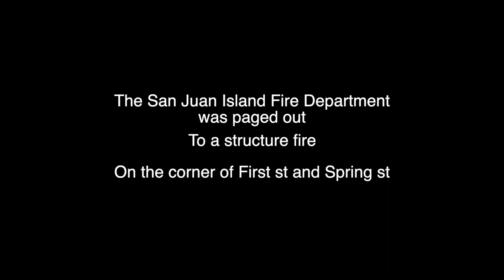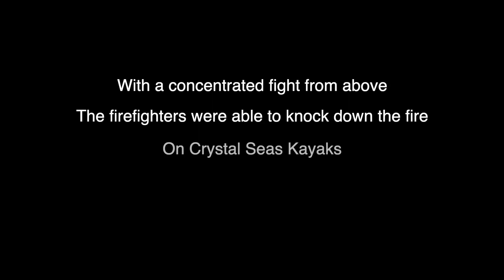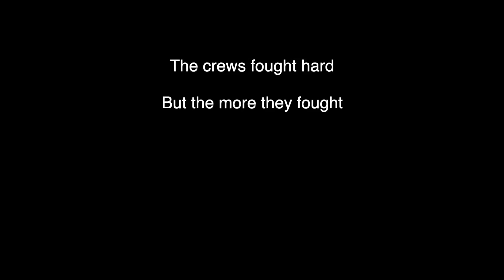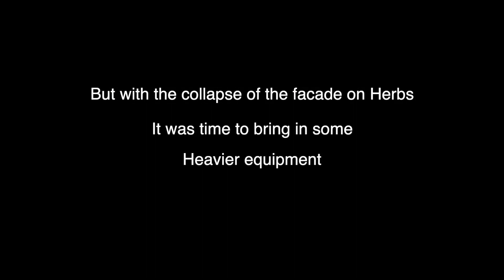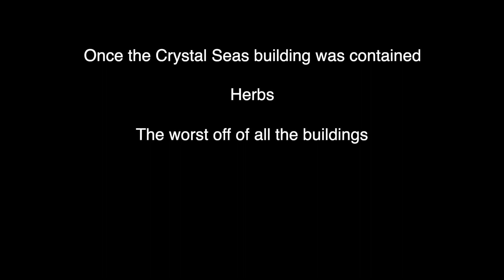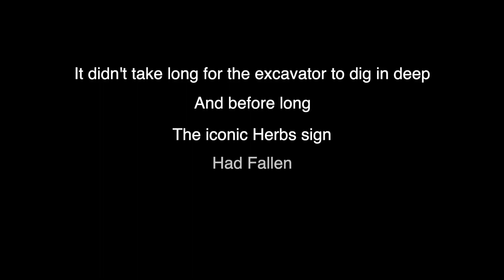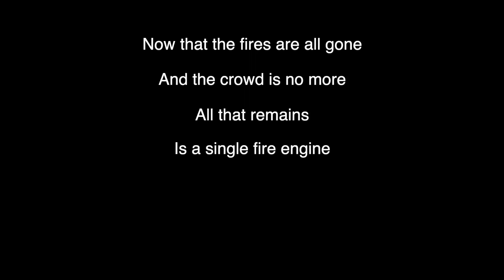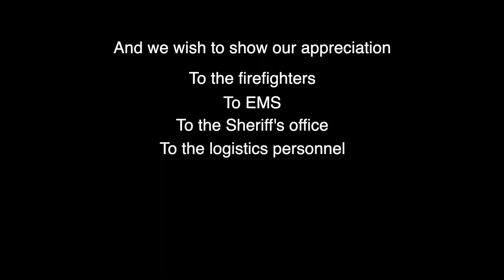Friday Harbor Fire of April 2022 (Update of the cause in comments)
On April 7th, 2022 Friday Harbor saw a large section of its downtown area destroyed by fire.